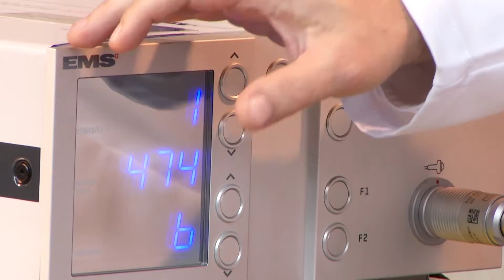Papo VIP com Amanda Françozo - 21/09/16 - Bloco 03